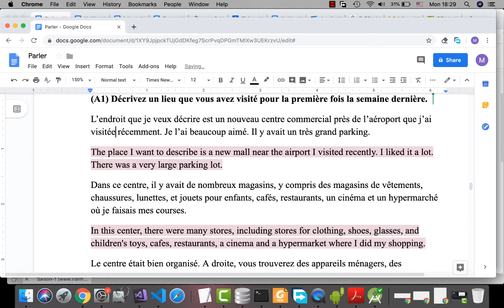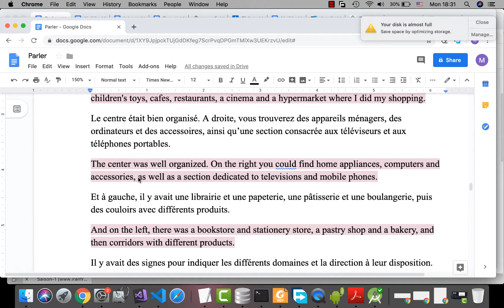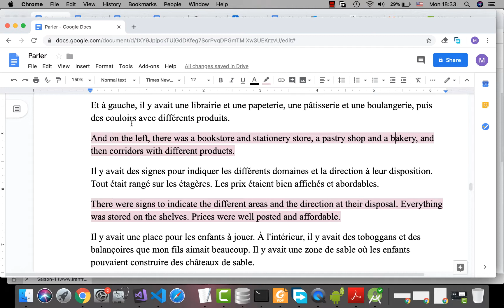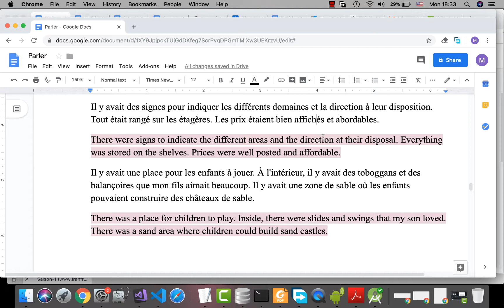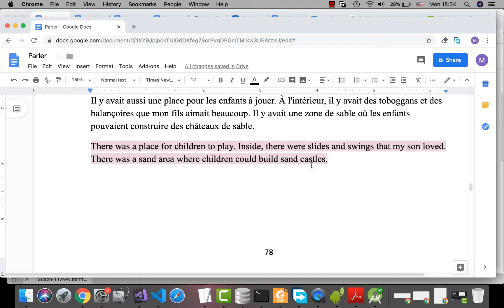TCF TEF Preparation Level A1 - Part 11 - Décrivez un lieu que vous avez visité pour la première fois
In this series of videos, I am going to teach you how to pass your speaking test in TCF/TEF French exams. The subject for this video is as follows. Let's see how can we speak about it:

Décrivez un lieu que vous avez visité pour la première fois la semaine dernière.
Describe a place you visited for the first time last week.